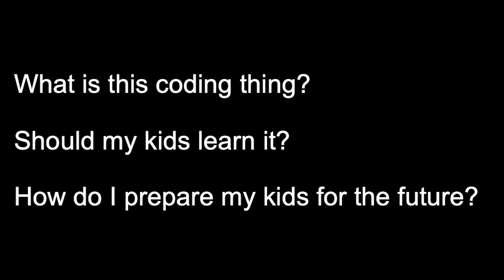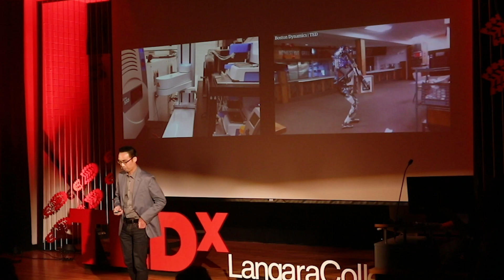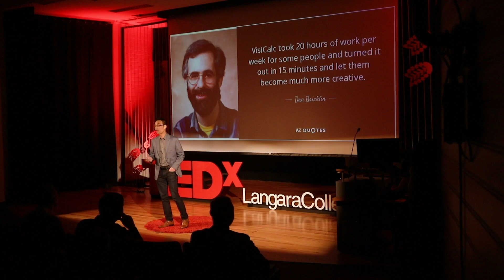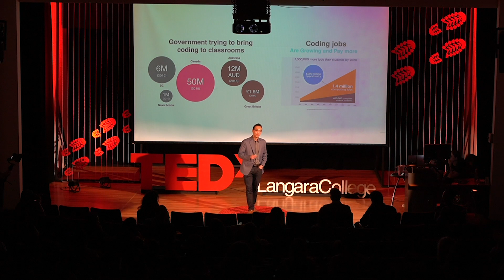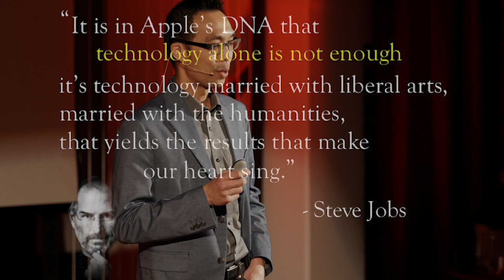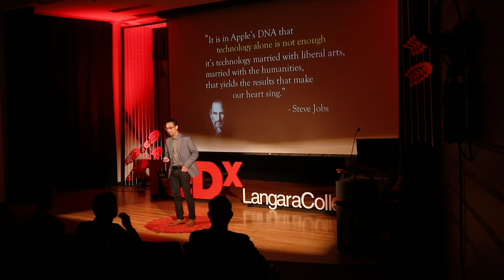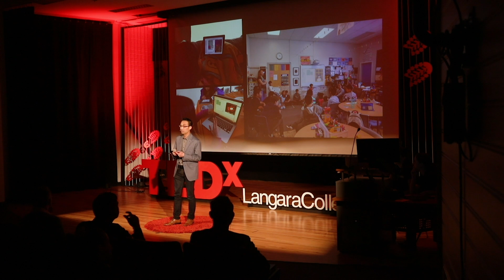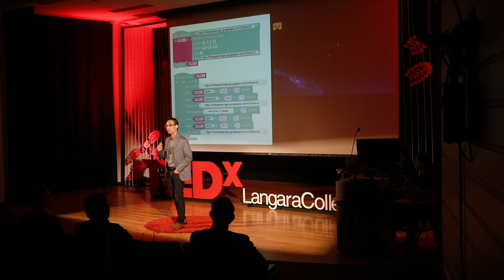Coding, creativity, and the future of work | Jason Madar | TEDxLangaraCollege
A talk about the importance of teaching our kids how to code, how it will affect their creativity and the future work they can expect. Jason Madar is an educator, leader, academic, and software developer with over 20 years of experience.

Balancing his career between academia and industry, Jason have been involved with developing large scale, mission critical software systems in finance, mining, and education.  At the same time, he was able to maintain a steady flow of research publications. His work can be found in prestigious scientific journals such as Nature Biotechnology, and in various internationally recognized IEEE and ACM conferences. This talk was given at a TEDx event using the TED conference format but independently organized by a local community.